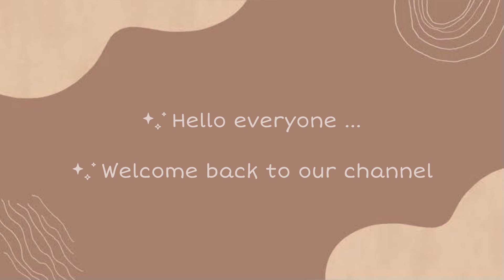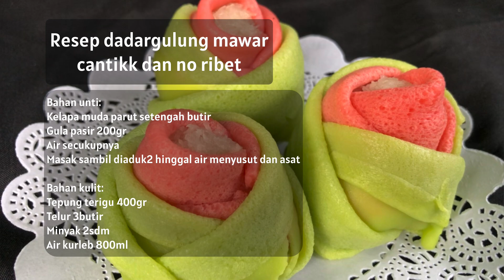Dadar gulung Mawar Cantik Super Praktis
Resep Dadar Gulung Mawar

Next Vlog bikin resep apa ya bestie….
Ada ide ato request masukan ke kolom komen ya bestiee ❤️
Jangn lupa follow akun bawah ini yaaahhh